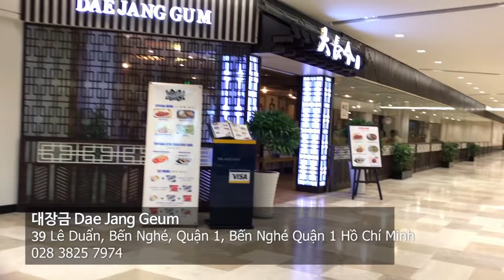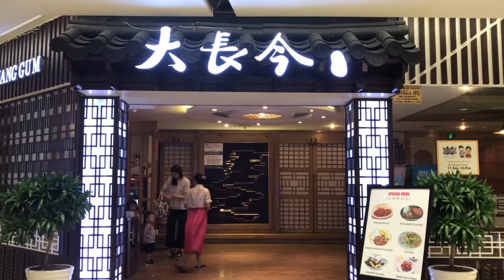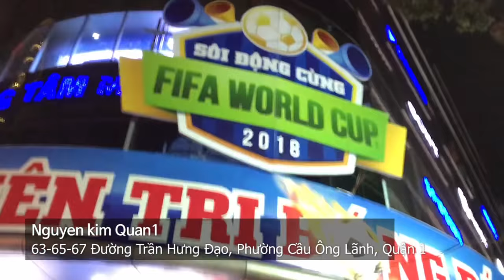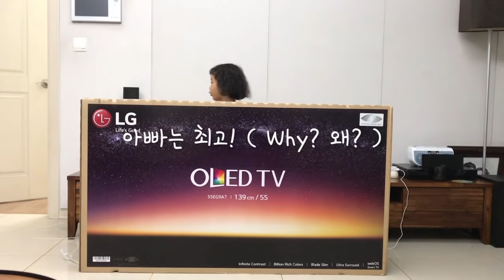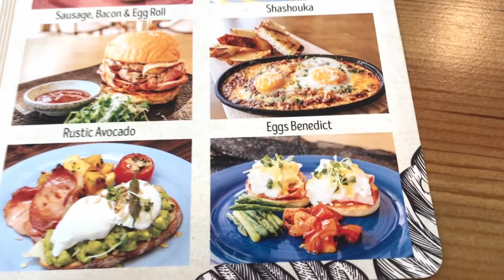오늘 스웨덴으로 떠나요~ ㅣ한식당가서 먹고 마시고 ㅣ 가기전 쇼핑 ㅣ 미영미선 Vlog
오늘 저녁 9시 비행기로
승민이와 전 ... 스웨덴으로 출발합니다.
떠나기전 사무실 나와서 짐 좀 챙기면서 영상하나 업하고 가요~
다음영상부터는... 스웨덴일상 Vlog로 만나요~

-  호치민에서 미영  -

☆먹고 마신곳
- 대장금
M plaza, Lê Duẩn, Bến Nghé, Quận 1, Hồ Chí Minh

- JASPAS
15 Tống Hữu Định, Thảo Điền, Quận 2, Hồ Chí Minh

☆사용한 음악